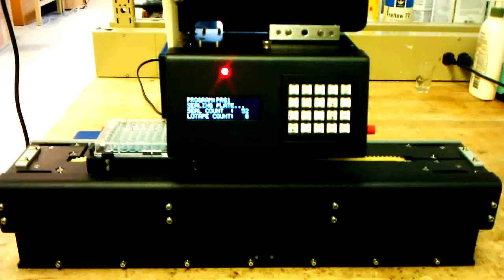Hudson Robotics Gas Permeable Seal.3gp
Hudson Robotics Automated Microplate Sealer